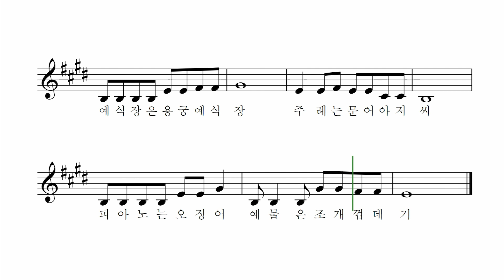코끼리 아저씨 - 변규만 작사 작곡 이소영 노래